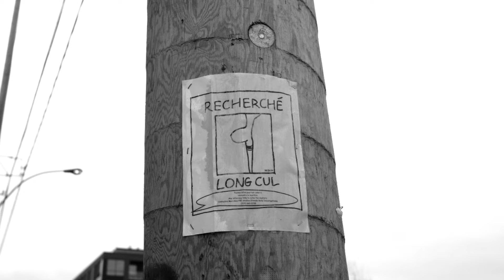EP.55 // Beers and cameras meetup // Leica M10 M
In today's video, I meet with Montreal's @bieresetcameras.mtl A community of photographers who participate in meetings, photo walks and camera discussions along with a few glasses of beer!

Gear :
Leica M10M
Summicron 28mm ASPH